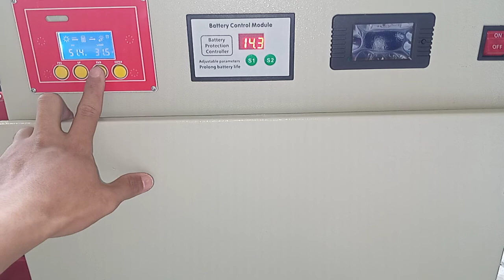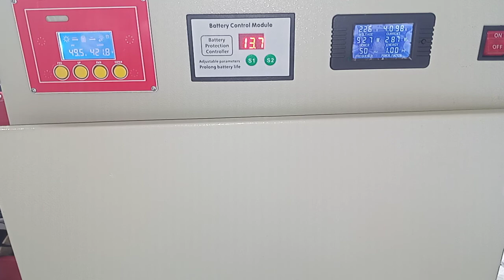1700874136 test Box panel inverter LF 1000w mppt 60A lengkap trafo 1000W PSW plus MPPT sebelum kirim